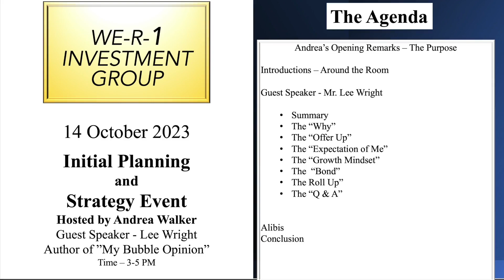We Are 1 Investment Group Event and Author of "My Bubble Opinion" Constructive Talks LRW -FULL VIDEO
We Are 1 Investment Group Planning and Strategy Event 14 Oct 2023. With the author of the "My Bubble Opinion" Book Series  as the Guest Speaker - Constructive Talks LRW

The “MY BUBBLE OPINION” Volume One of the 5-book series is based on having a perspective and consideration of identifying what we’ve been conditioned to believe, trust, and accept as a path to follow or direct our lives with minimum or no personal guidance or mentorship from the recommenders of these traditional truths, and without much pushback until our later years. It challenges an individual to ask their “WHY” questions about their present and future life journey by not focusing on their past moment in the constantly forward-moving universal timeline. The “MY BUBBLE OPINION” should open one up to possible considerations that may allow an individual to adopt their universal given life journey in a natural, river-flowing, self-embraced understanding of why self-love is their universe-given priority before loving others that have been invited to their space. Start the process of understanding their “WHY.” All confined thought is challenged, researched, and justified to be or dismissed. Being motivated to have the drive and willpower to achieve can turn our life's journey into an achievable direction. Cognitive diversity can be the key to inner joy.

My Bubble Opinion Book Tour Continues